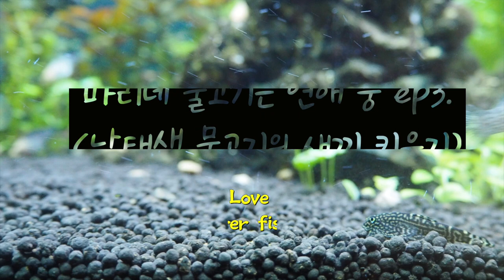3rd ep. of livebearer's breeding/Guppy breeding/Guppy Hernia/Molly Fish’s birth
“When will my guppy fish give birth?”
“Is my guppy fish pregnant?

If you want to know the answer, this episode will help you.

*content
How male Molly helps that female molly can easily give birth.(00:09:23)
Guppy Fish is giving birth.(01:32:00)
The livebearer baby’s growing step(00:53:20)
Guppy Hernia(02:12:20)

*Main fish : Sunset platy/Half Black Golden Molly/Golden Molly/Half Black Pastel Guppy

COVID 19 has been changed our whole life.
Hope you are staying safe and healthy.
This video will release the stress for the moment.
You can take a look what I do daily on my instagram.
Follow me my instagram id: mylina_tv

마리네 물고기는 연애 중 시리즈의 마지막, 세 번째 에피소드입니다.
“제가 키우는 구피가 새끼 낳을까요?”
“제 구피가 임신 맞나요?”
이렇게 질문 많이 하시죠?
하루 종일 구피의 엉덩이만 바라보고 있지 않으세요?

구피 출산에대한 전 과정을 보시고 구피뿐만 아니라, 플래티, 몰리 등 난태생 물고기의 번식과 출산에 대해 도움받으세요!

코로나 바이러스로 인해 몸과 마음이 힘든 때입니다.
마리네 TV의 영상으로 잠시나마 힐링 하셨으면 좋겠습니다.
여러분 건강하세요!

*영상 내용
몰리 수컷이 암컷의 출산을 돕는 모습(00:09:23)
구피가 출산하는 모습(01:32:00)
구피, 몰리, 플래티 치어의 자라는 과정(00:53:20)
구피의 탈장/난소돌출에 관한 이야기(02:12:20)